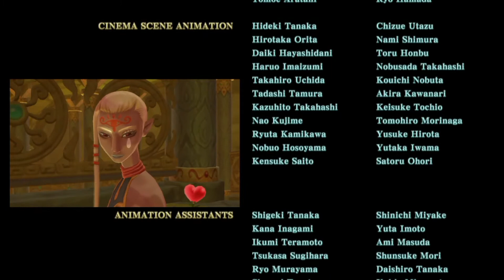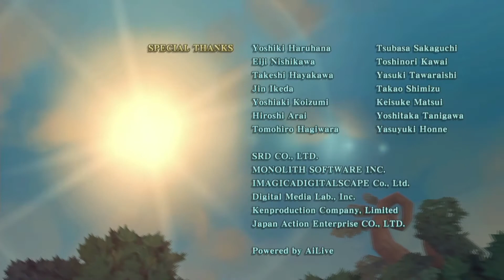【ジョイコン分担】対魔王最終破壊兵器MUSITOLIAMI【ゼルダの伝説スカイウォードソードHD】END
○箱庭兄弟の夏祭り開催！夏の企画盛り沢山でやっていきます！
兄タダノリと弟ヒューガによるゼルダの伝説スカイウォードソードHDの二人三脚実況シリーズです！

【２人実況】ゼルダの伝説スカイウォードソードHD

★ひとこと
ファイをもっと使いたかったなぁ